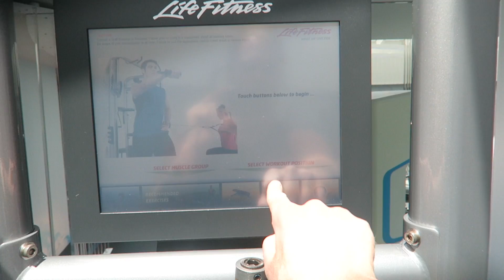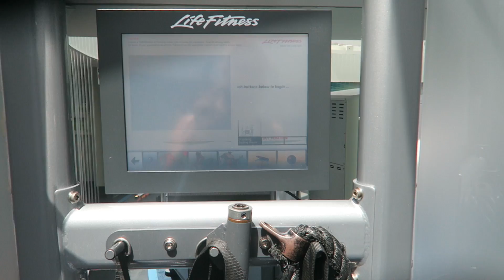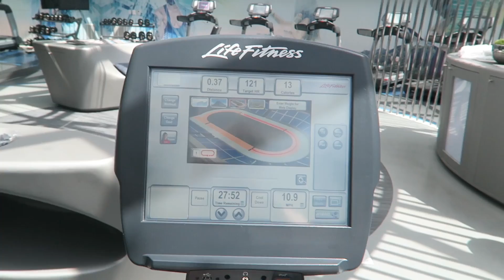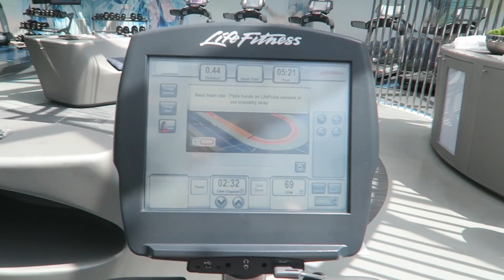I GOT TOO DRUNK AT KFL3!!!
I was at Kinda Funny Live 3 and had such an awesome time! It was great hanging out with Greg Miller, Tim Gettys and Nick Scarpino! I missed these guys! Also, I got to hang out with Max Landis who was also a last minute surprise guest!